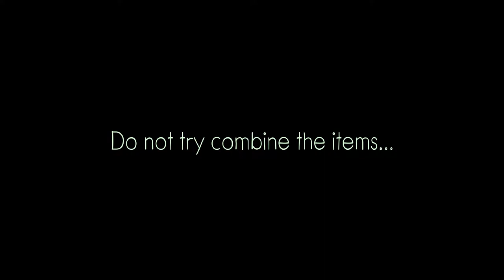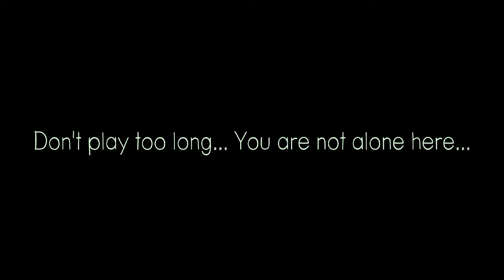PLAY WITH ME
See how a game created by the very Jigsaw would look like! Use the available objects, outwit tricky illusions and optical puzzles and above all, answer the question – will you dare to Play with Me?